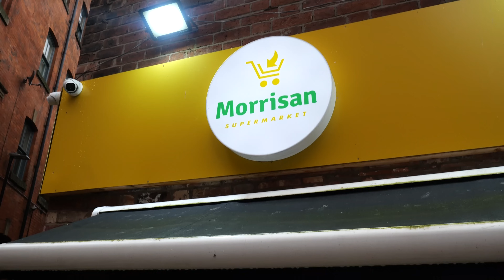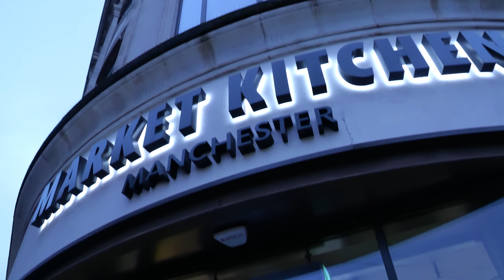Dirty Manchester 10: Too Many Ho Ho Hos and Arrests